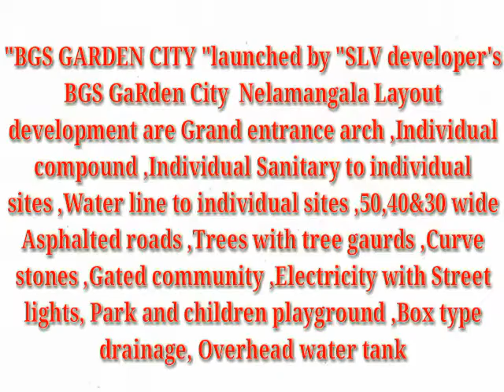BGS GARDEN CITY (NELAMANGALA) contact =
Redy to registration